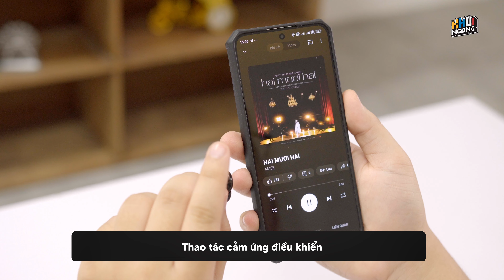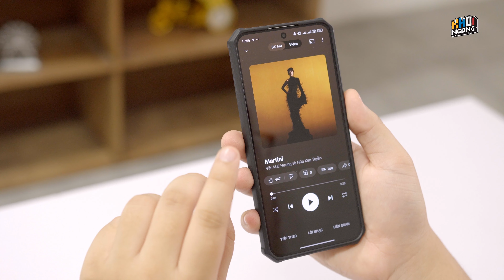Review tai nghe TWS giá 350k tặng cáp sạc 65W 150K: Seve7 F2 Plus